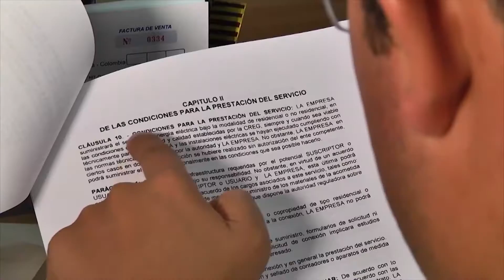Aprende con CENS - Deberes de los usuarios del servicio de energía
Conozca algunos de los deberes que debe cumplir cada los usuarios de las electrificadoras en Colombia.